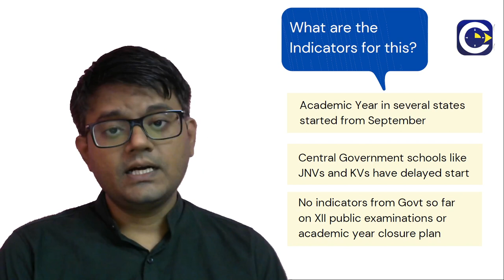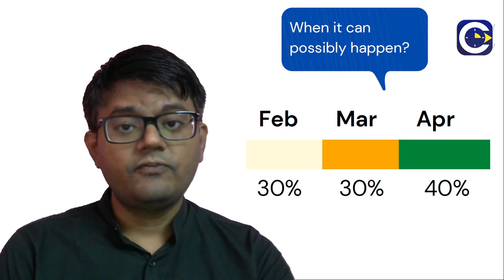Will JEE Mains January Attempt 2021 Get Postponed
In this video we will discuss about the chances of JEE mains 2021 getting postponed